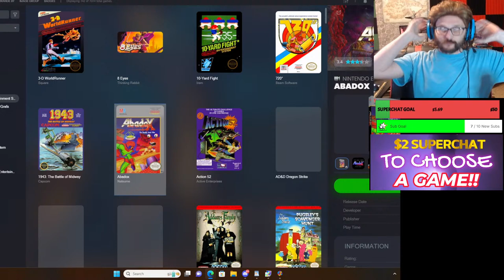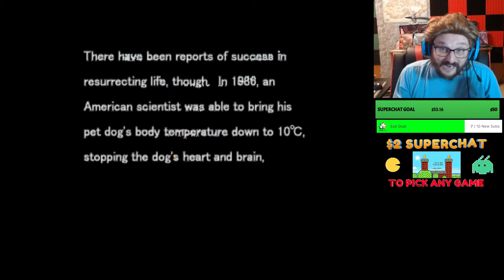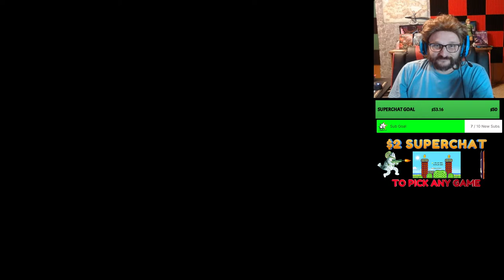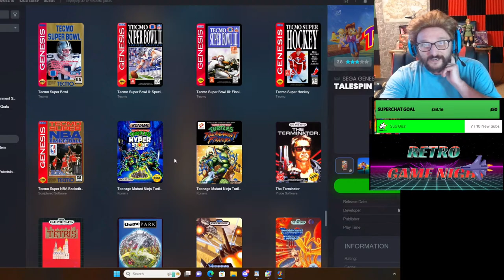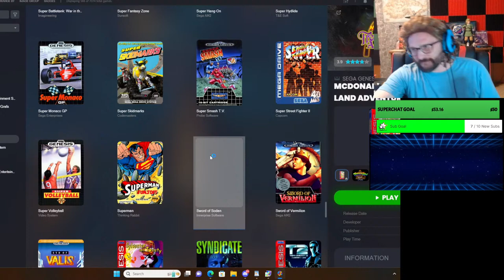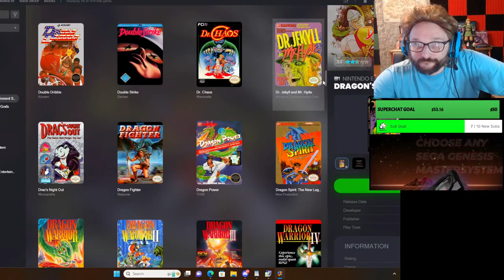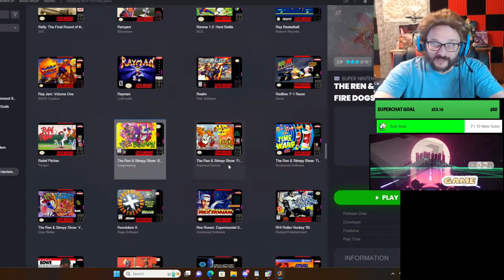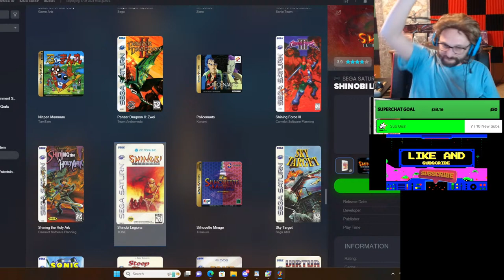Retro Game Night : Classic Video Game Mash-Up with Nathan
Nathan dives into the 80's and 90's of video games with this collection of every NES, SNES, GENESIS, N64 titles to share and chat and play and bring on nostalgic memories of simpler times with Retro Game Night : Classic Video Game Mash-Up.
Come relive the videogames of the past with Nathan as we dive in!
Nathan explodes into classic Retro Gaming with Retro Game Night where we play classic NES, GENESIS, SNES, SEGA MASTER SYSTEM, SATURN, N64 and more! Dive into some Retro Classics as Nathan takes on the challenging Retro Games of the past!
It's time for some Retro Games as Nathan jumps in and plays some classic Nintendo Entertainment System, Super Nintendo, Sega Genesis, Jaguar, 32X and N64 games with the community. We try to play through some awesome games from the past and I give my opinion on them as we remanence on gaming in the 80's and 90's playing Retro Games. Retro Gaming Show where Nathan plays the games of the past at the community's recommendations!
Join me as I play some of the greatest hits in Retro Gaming in this 80's and 90's marathon of Retro Video Games : From Nintendo Entertainment System, Super Nintendo, Sega Genesis, 32X, Atari Jaguar, N64 and more! How far can Nathan make it into these classic video games from the past? What will Nathan think of these games playing them in 2023? Enjoy Retro Game Night where the Classic Video Games of the 80's and 90's return and we play them with a slice of pizza and many laughs! Let's party with Retro Gaming like it's the 80's! Come join Nathan as he mullets up to bring you classic NES SNES GENESIS N64 SEGA SATURN gaming and plays classics from the birth of gaming! Kick back and let's clear some levels and chat and eat pizza and enjoy the world of Retro Games and chat about the good ole' days of gaming!
Nathan plays classic cult classics for this stream, hanging out and playing retro games!
You remember back when gaming was pure and new and arcades were all the rave? It's time to relive those nostalgic days playing Nintendo Entertainment System days like we're kids again : The magic of the glow of the CRT television long past when you should be in bed : The 80's are back for tonight as we dive into the Retro Games of our past in this special stream!
Enjoy the fun and excitement when Nintendo let you know "Now You Are Playing with Power!" as we crush through Super Mario Bros on the NES and other classics from the early Retro days of gaming!
Let's enjoy some classic gaming era action tonight and have a good time for the weekend with some 80's gaming action! Enjoy!